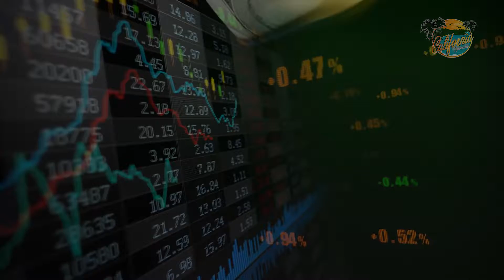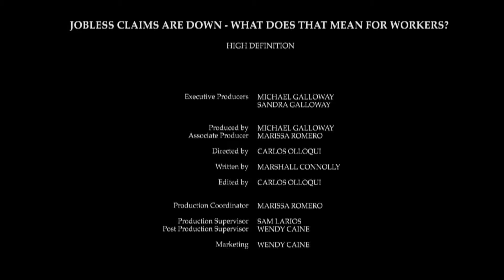Jobless claims are down - what does that mean for workers? HD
Jobless claims are down, so what does that mean for workers?
By Marshall Connolly (CALIFORNIA NETWORK)
1/18/2017